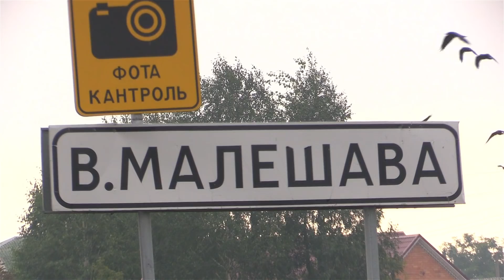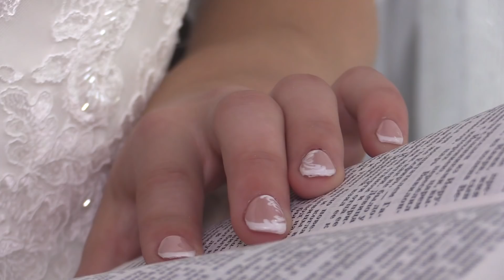Христианская свадьба. 26.08.18 Сборы невесты.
Christian wedding 08.26.18 Bride fees.